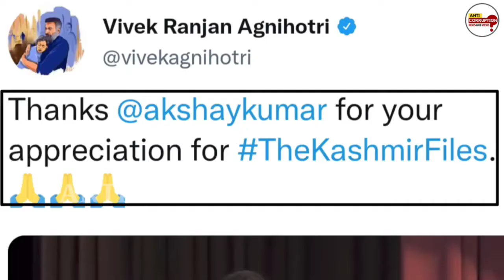The Kashmir Files पर अक्षय ने कहा डुबा दिया मेरी फिल्म को | Akshay Kumar | Vivek Agnihotri